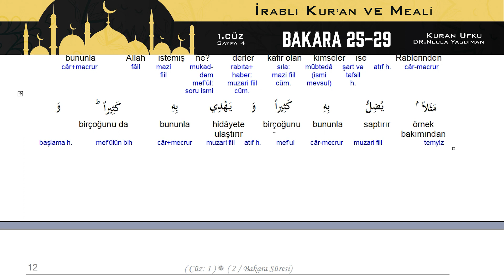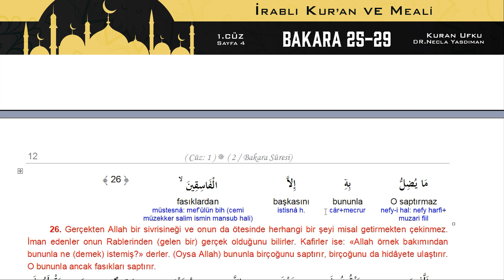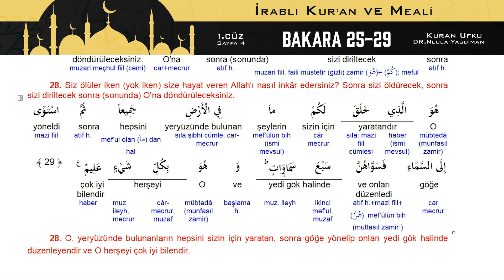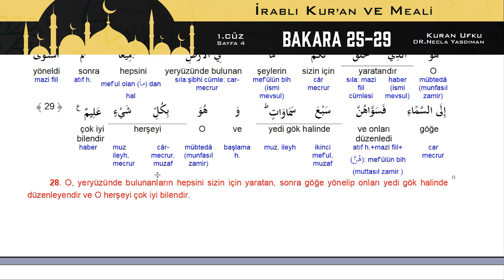4. KUR'AN SAYFASI Kelime Meali, İ'râbı, Kısa Tefsiri (BAKARA 25-29) Necla Yasdıman ile Kur'an Ufku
KURAN UFKU NECLA YASDIMAN

1. CÜZ
KUR'AN-I KERİM'İN 4. SAYFASI
BAKARA SÛRESİ  25. AYET'TEN 29. AYET'İN SONUNA KADAR
KELİME MEALİ, İ'RÂB VE KISA TEFSİRİ

BU VİDEO SERİMİZDE NECLA YASDIMAN KUR'AN UFKU KİTABINDAN İ'RÂB DERSLERİYLE SİZ İZLEYİCİLERİMİZLE BULUŞUYOR. VİDEO'DA GÖSTERİLEN KİTAP KUR'AN UFKU KİTABIMIZDIR VE BU DERSLER TAMAMEN BU KİTAP ÜZERİNDEN GİDECEKTİR. İYİ SEYİRLER DİLERİZ...